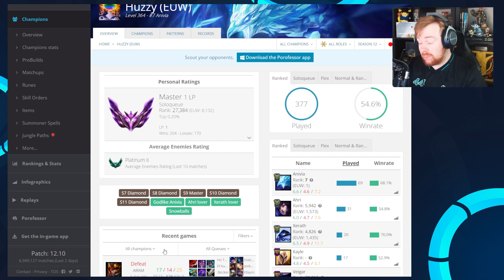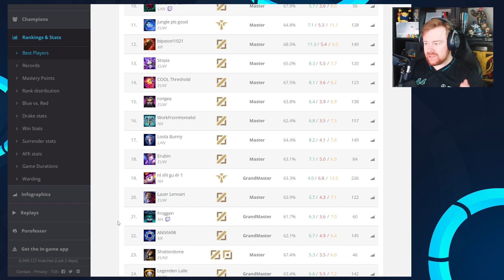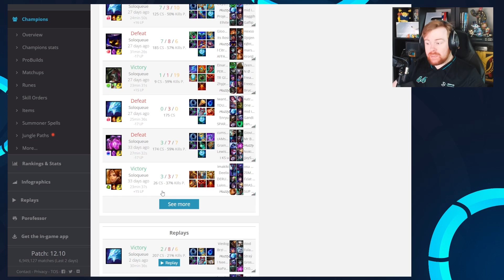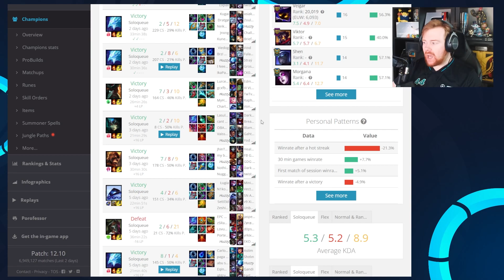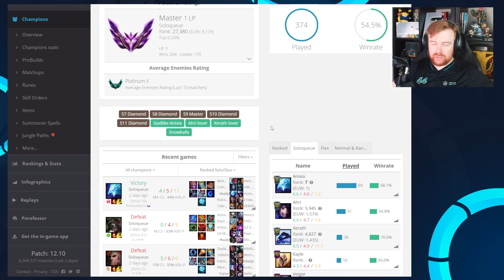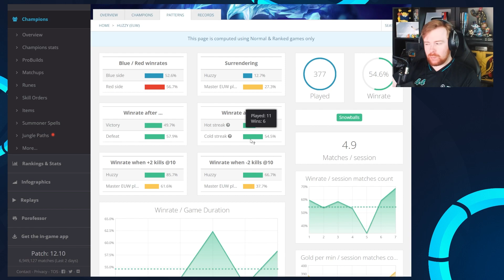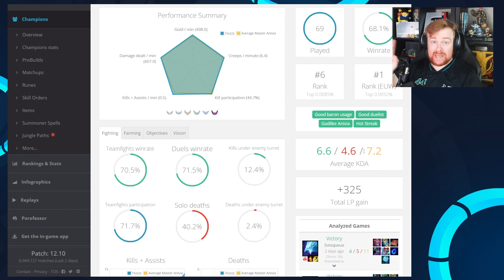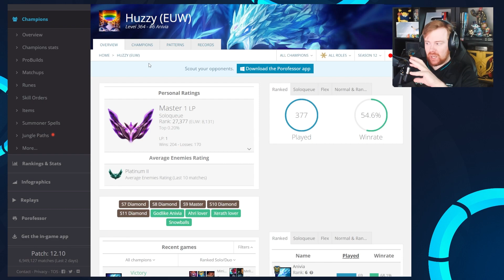SO... HOW DID I GET TO MASTER? | League of Legends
Well... we did it... I achieved Master again! In this video we go over my profile up to the point of achieving Master and just go over a few things which helped me get that rank! League of Legends Profile Review.